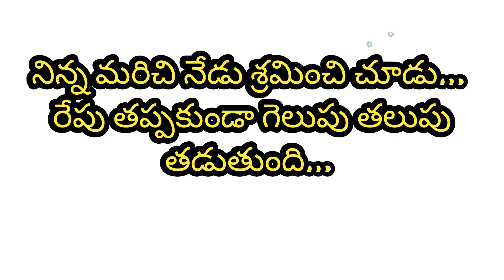May Day shubhakankshalu🙏🙏